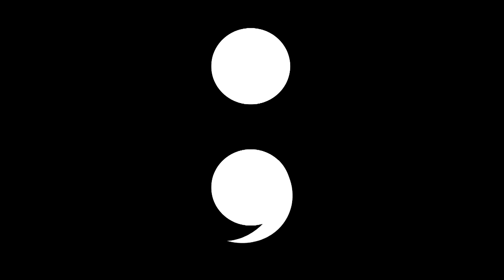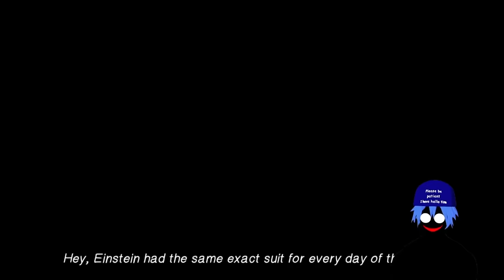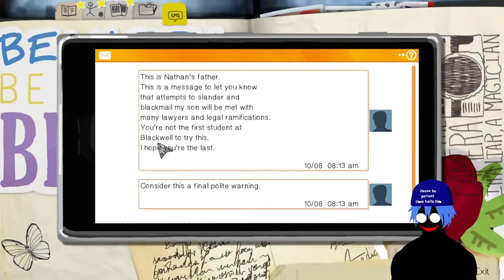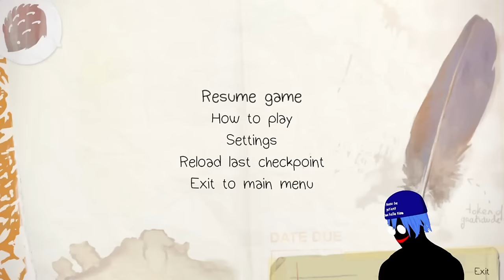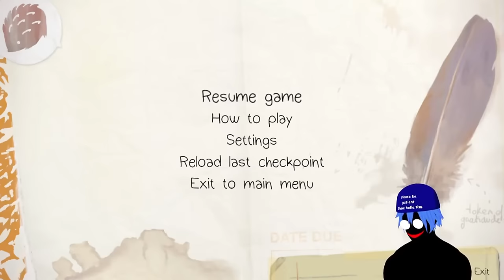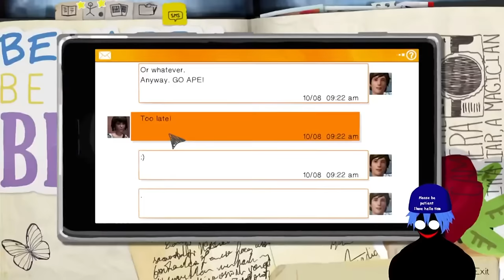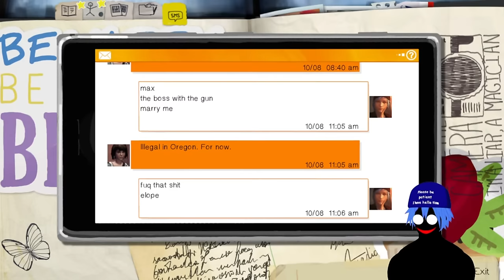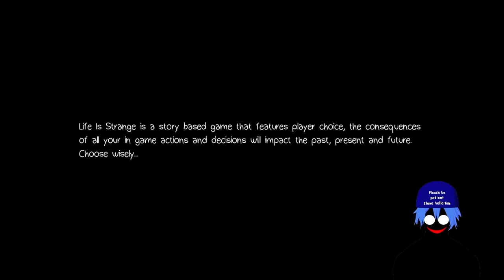No Game No Life: Dabbing on the Katers (Ep 2)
When life gives you lemons, throw 'em off a roof.